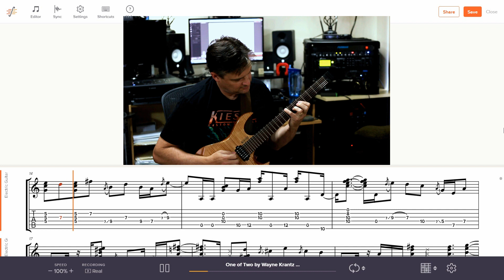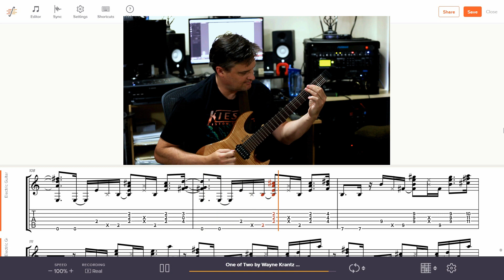Wayne Krantz | One of Two with Onscreen Tab!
Go here for unaccompanied version